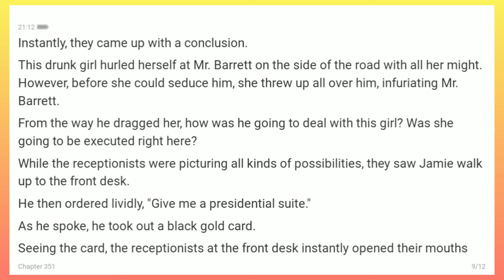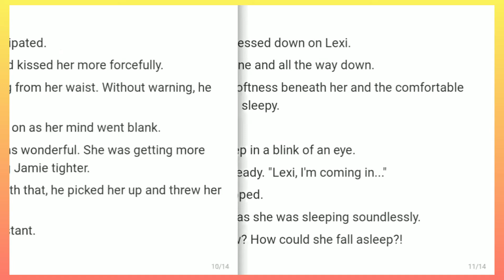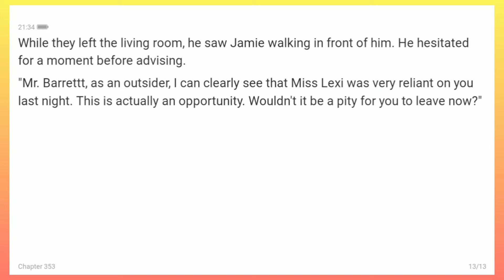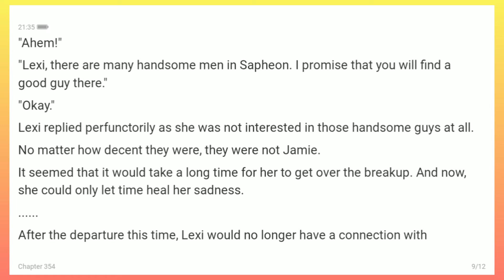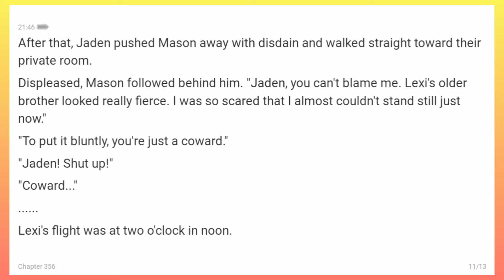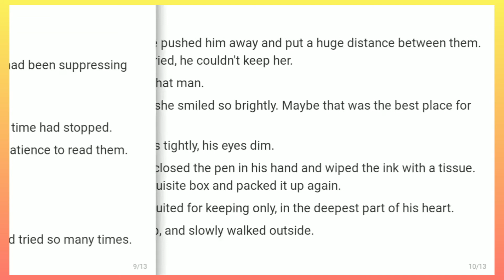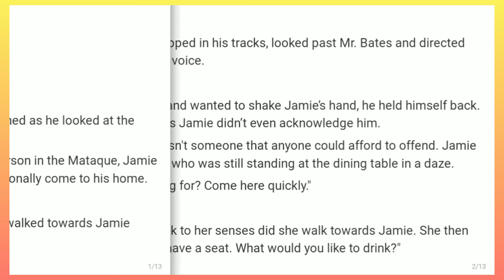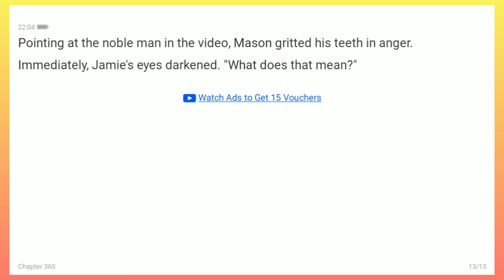Try Romance With My Scheming Husband Chapters (351-360)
Lexi Pattel is a girl born in an ordinary family.Luckily she is appreciated by the old madam of the richest family and is appointed to be her grandson, Jamie Barrett's fiancee. However, Lexi decides to cut off the engagement because she has lost her virginity to a stranger who she has no idea. To her surprise, Jamie Barrett also refuses to accept her as his fiancee.
He sleeps with a stranger by accident and wants to make her his wife.
But Jamie requires they hold engagement ceremony first and cancel it a month later.
On the day of the engagement, Jamie suddenly finds Lexi maybe the girl he is looking for...